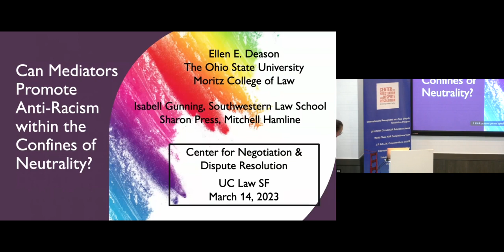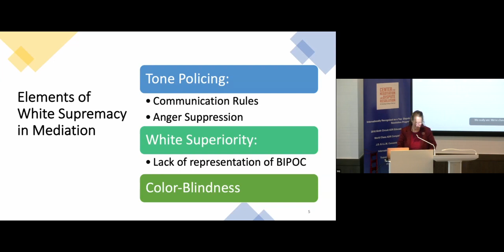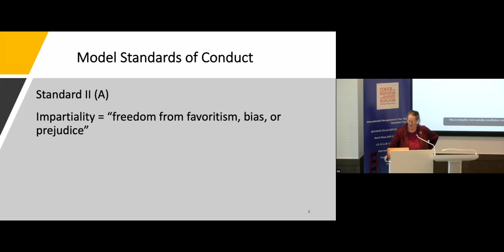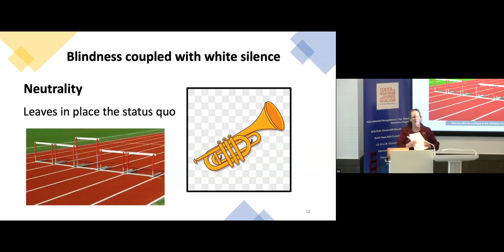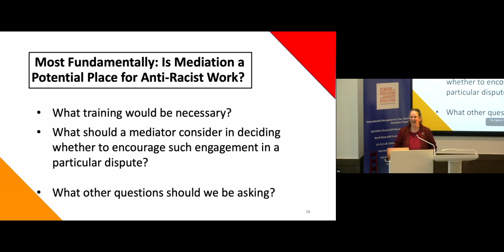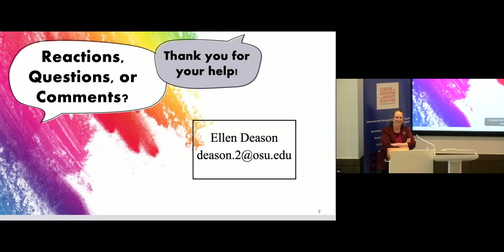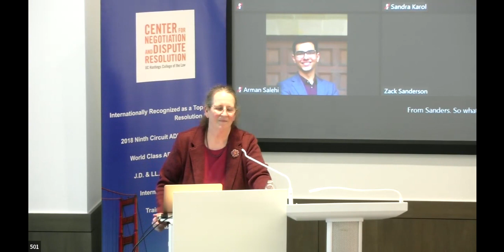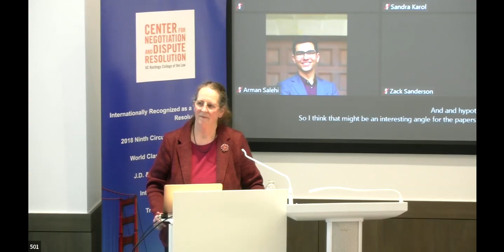ADR Speaker Series 2023 - March 14: Ellen Deason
Can Mediators Promote Anti-Racism within the Confines of Neutrality